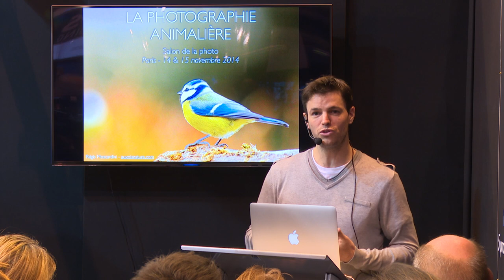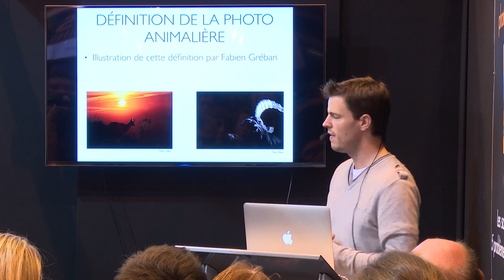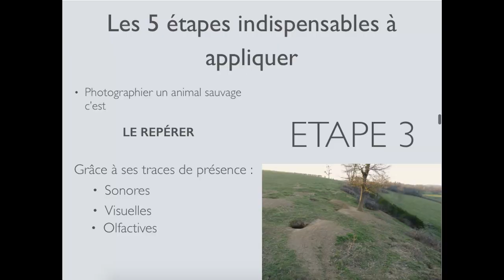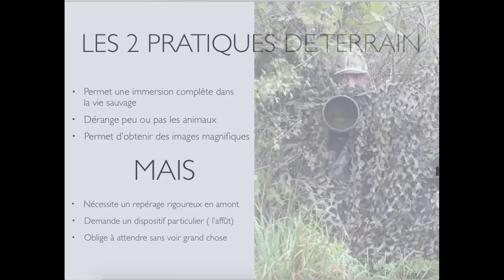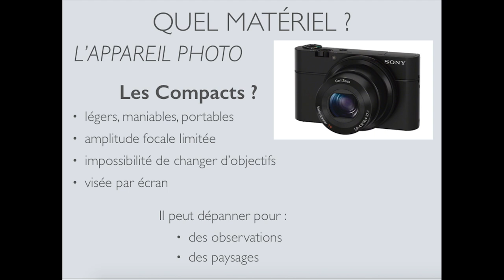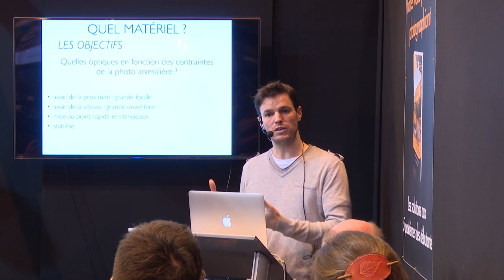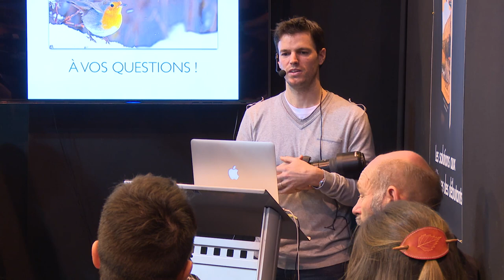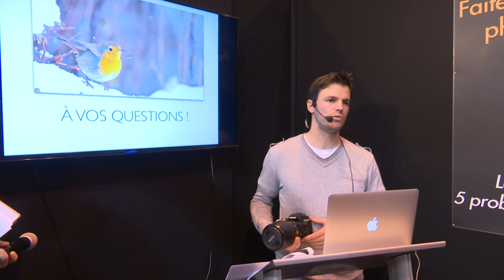Conférence sur la photo animalière, par Régis Moscardini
Dans cette conférence présentée au Salon de la Photo 2014, Régis Moscardini du blog Auxois Nature vous livre ses conseils pour vous améliorer en photo animalière.